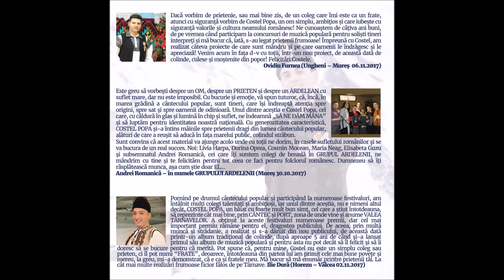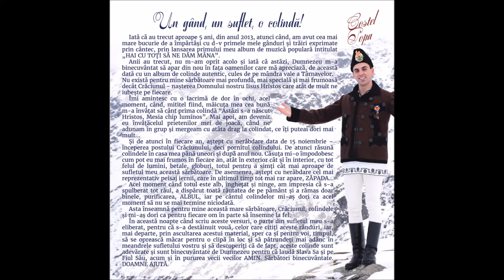02 Dumnezeu de la nceput - Costel Popa (ALBUM COLINDE 2017)